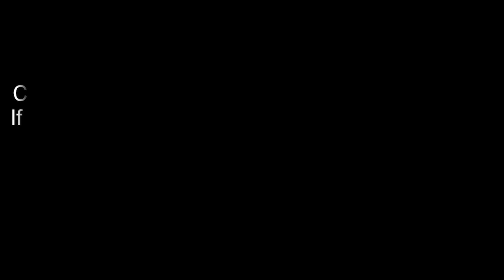ਪ੍ਰੀਤਮ ਦਾ ਮਤਲਬ ਤੁਹਾਡਾ ਪ੍ਰੇਮੀ | College Diyan Mauj Mastiyan | Punjabi | Mutiyaran | Ghabru | Jawani